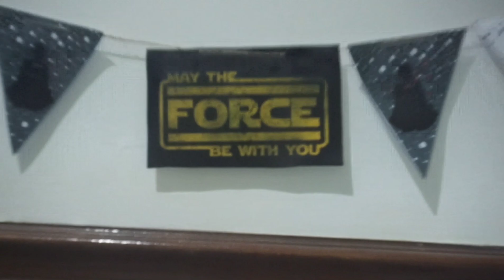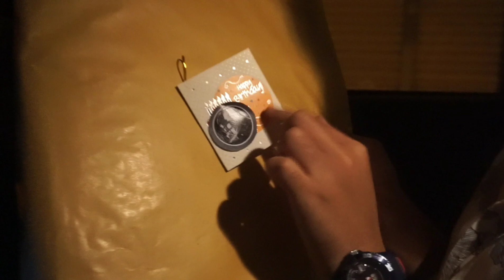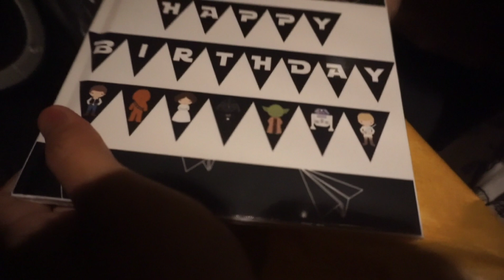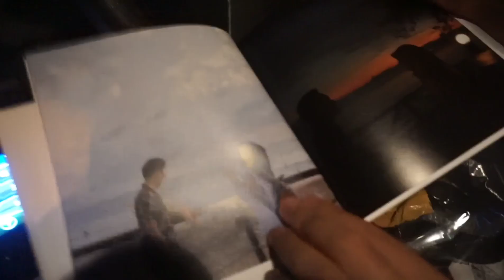TEKEJUT NAMPAK HANTU?????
Hi, just i simple video i did a suprise for my boyfriend. Enjoy.